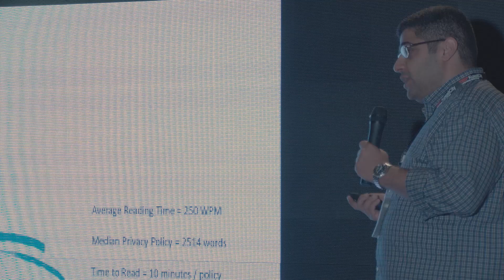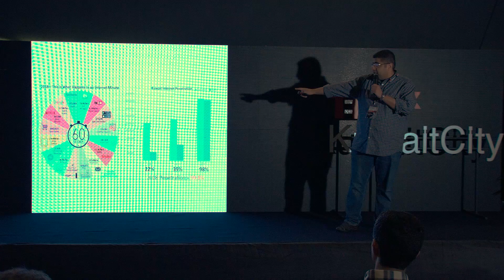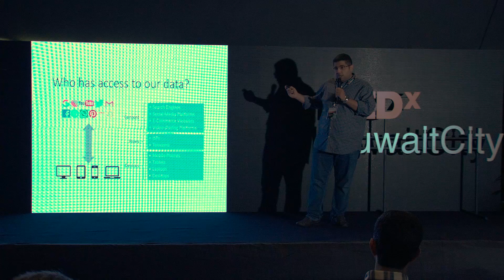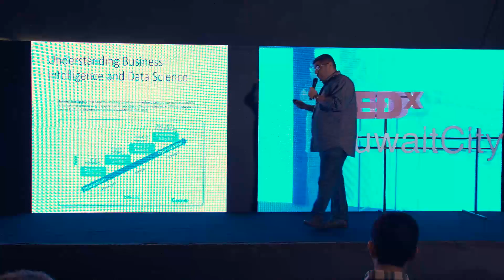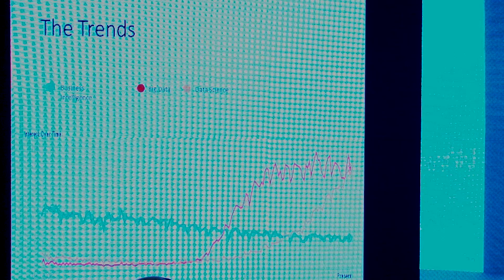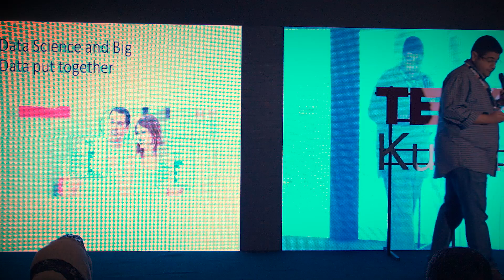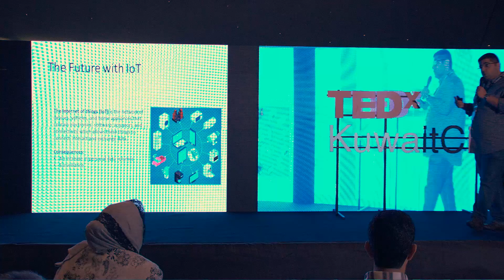Profiting from Data at the cost of privacy | Abdelwahab Al-Atiqi | TEDxKuwaitCity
You create the data, and you share it - all your networks, who your closest relationships are, what time you go to bed, what your heart rate is ... what should you know about what happens next? Abdelwahab Al-Atiqi is a Data Science Enthusiast and a researcher in the field of Business Intelligence and Analytics. His research is multi-disciplinary incorporating research in Information Systems, Business and Psychology. He has been working in the telecommunications industry and throughout his career he has been dealing with consumer data from different perspectives. Abdelwahab Al-Atiqi is a Data Science Enthusiast and a researcher in the field of Business Intelligence and Analytics. He is currently a PhD Candidate at Brunel University London and is studying the acceptance of Business Intelligence/Analytics systems in an organizational setting. His research is multi-disciplinary incorporating research in Information Systems, Business and Psychology. Prior to his PhD Candidacy, he has been working in the telecommunications industry and throughout his career he has been dealing with consumer data from different perspectives. This talk was given at a TEDx event using the TED conference format but independently organized by a local community.